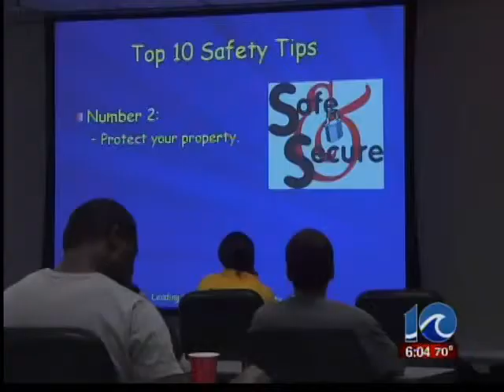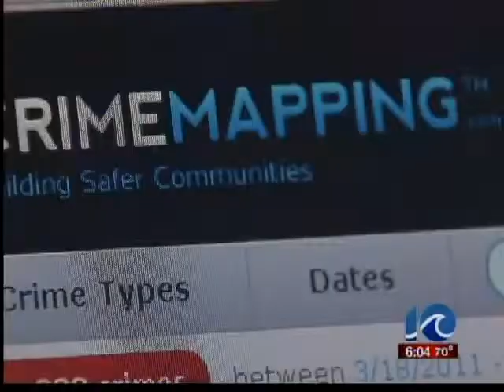Campus crime consortium